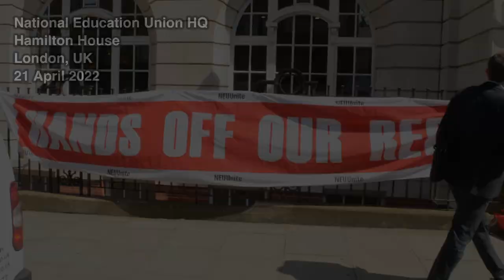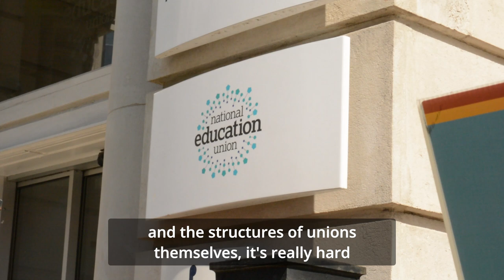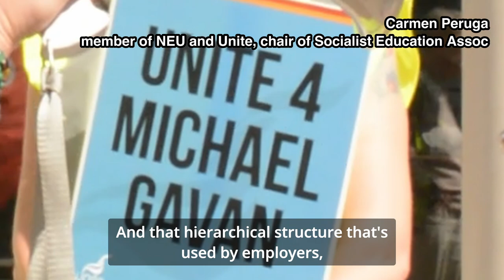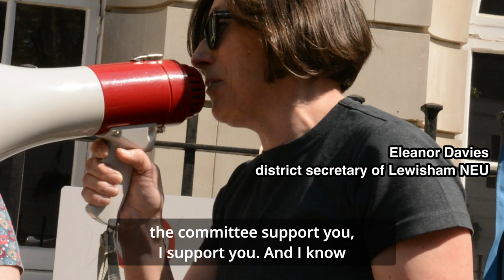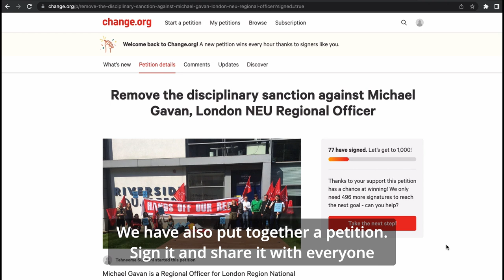NEU union employees strike to defend their colleague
[Update: victory!  💥 💥 💥 the NEU exec withdrew the formal disciplinary sanction. "This win has big implications for how regional management operate within the NEU. We want to change the culture that can allow for members cases, particularly marginalised members, to be dropped when they have a good chance of winning. And for an end to the punishment of union reps and staff who challenge top down authoritarian approaches. Plus so much more that needs to change" - a London Region NEU organiser]

Defend Michael Gavan! ✊🏻✊🏼✊🏽✊🏾✊🏿
📣 Come to rallies on next 3 strike dates:
Fri 6 May, Mon 9 May, Tue 10 May 💥
NEU HQ, Hamilton House, Mabledon Pl, nr Euston, London WC1
Employees of the National Education Union are on strike to defend their colleague. Michael Gavan was hit with a disciplinary after he supported an NEU member whose case had been dropped. The member, a Black woman working in a lowpaid educational support role at a school, had been threatened with a career ending dismissal. She battled on, won her case with Michael's help, and saved her reputation. Now the NEU wants to discipline Michael. But the workers are having none of it!